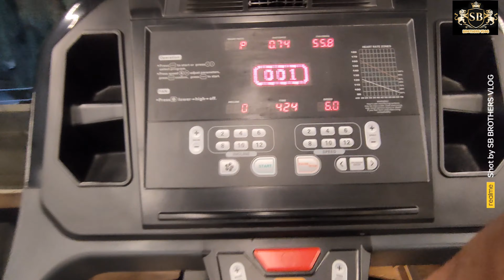Company ki Taraf se Dinner 🙏🎉🎉🔔|Nuhar Ki Haveli Mein Hisar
Company ki Taraf se Dinner  🙏🎉🎉🔔

dinner recipes
dinner ideas
salmon dinner recipe
party songs
party music
beyonce party clean
Party
company justin bieber
justin bieber company
bad company
hisar news
haryana news
hisar o
Hisar
Gadar 2
sunny deol
Watch gadar 2 full movie
Haveli
haveli restaurant lahore
haveli restaurant karachi
the haveli restaurant
Haveli restaurant